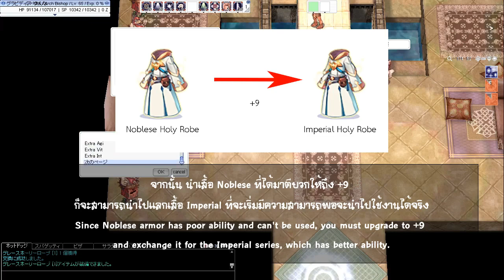[JRO] Grace Holy Robe : Sura in Archbishop's Cloth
ตี้ขาดชูร่าแท็งค์ทำไงดี? ก็เอาบิมาแท็งค์ดิ

この動画は、無料音楽素材煉獄庭園より音楽素材を利用させていただきます。
วิดีโอนี้ใช้เสียงประกอบจากเว็บไซต์ของ 煉獄庭園
การใช้งานเป็นไปตามข้อตกลงของทางเว็บไซต์

End Credit Character Illust. : Sadi_eve